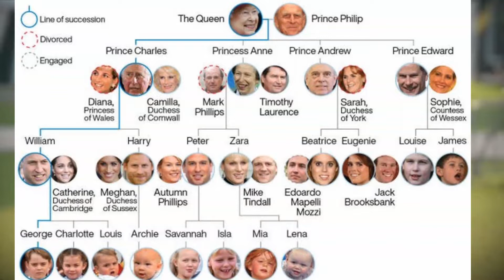MEGHAN CRUSHED!! VIDEO SHOWS MEGHAN READING TOM BOWERS BOOK WITH TEARS RUNNING DOWN HER EYES